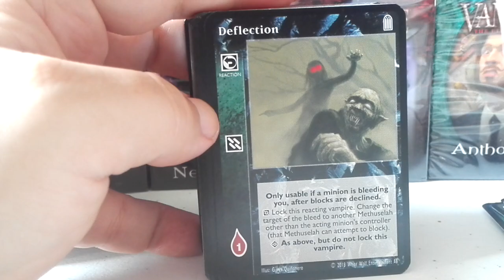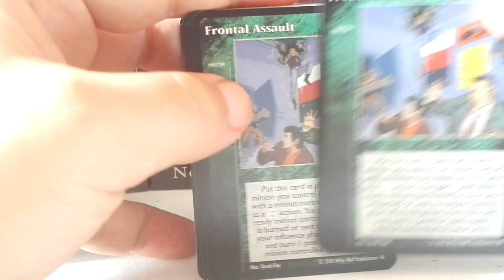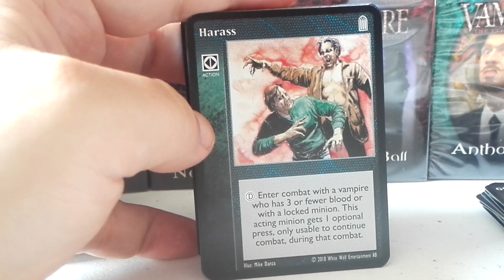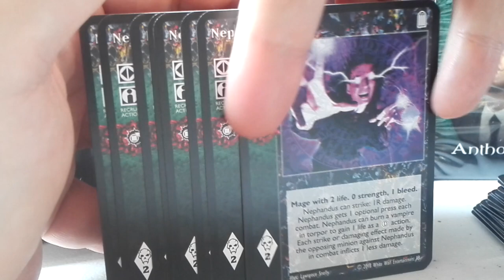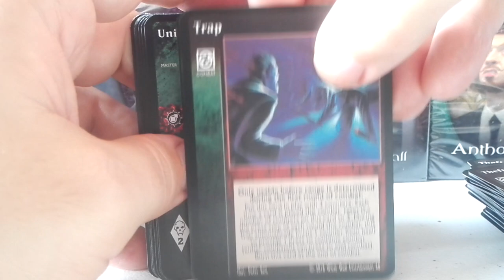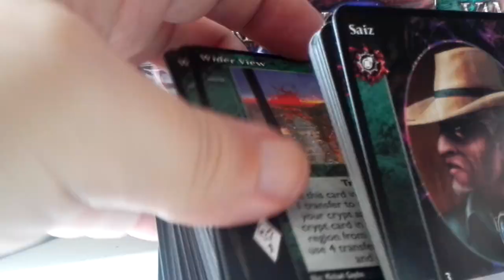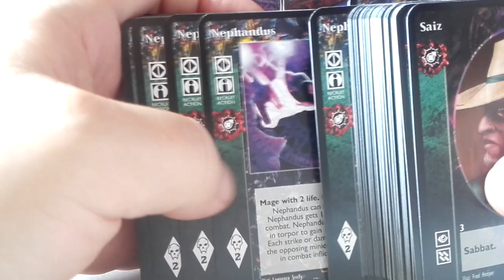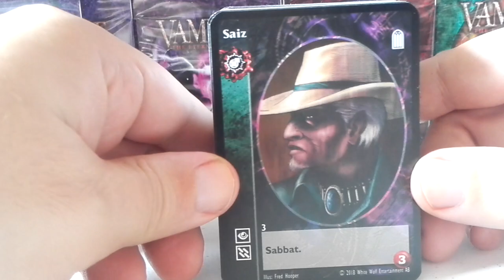VTES Pact with Nephandi. Tremere Antitribu Starter deck Unboxing 2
CRYPT CARDS [12]
5 Antonio d’Erlette
1 Ember Wright
1 Frondator
1 Janine
1 Keith Moody
1 Lectora
1 Mosfair
1 Saiz

LIBRARY CARDS [77]
Master [13]
1 Dreams of the Sphinx
1 Fame
2 Frontal Assault
1 KRCG News Radio
2 Sudden Reversal
1 University Hunting Ground
3 Vessel
2 Wider View

Action [9]
6 Computer Hacking
3 Harass

Ally [10]
1 Carlton Van Wyk
1 Gregory Winter
8 Nephandus

Action Modifier [9]
3 Conditioning
6 Mirror Walk

Combat [18]
3 Glancing Blow
3 Molotov Cocktail
3 Rego Motus
3 Target: Vitals
3 Theft of Vitae
3 Trap

Reaction [17]
3 Deflection
2 Delaying Tactics
2 Eagle’s Sight
2 Enhanced Senses
2 Eyes of Argus
6 On the Qui Vive

Event [1]
1 The Unmasking